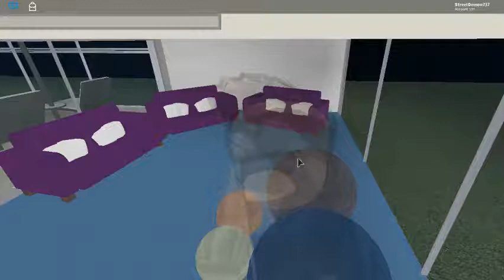THIS IS THE HOTEL TO GO TO!!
Premier Inn is very nice and competes with the highest resorts.